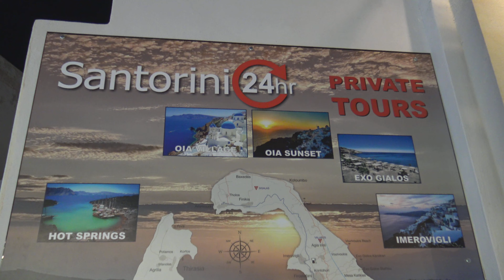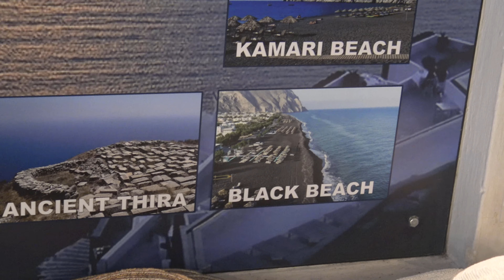Cyclades Islands in 4K, part 2 - Santorini (Firá in the evening), Greece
Stolica Santorini Firá i pobliskie miasteczka urzekają swoją urodą o każdej porze. W dzień dodatkową ozdobą są tu wspaniałe i rozległe widoki na kalderę i leżące pośrodku wyspy. Wieczorem Santorini zyskuje jeszcze więcej romantycznego uroku i warto z Firy udać się w kierunku zachodnim do Firostefani, aby mieć jeszcze większe pole widzenia. Na początku tej części filmu widzimy zespół muzyczno-wokalny, który krążąc po wąskich
uliczkach, rozdaje turystom zaproszenia na występy prezentujące greckie wesele. Natomiast przy kilku restauracjach i hotelach widzieliśmy ogrodowe ekrany, na których wyświetlany był film "Moje wielkie greckie wesele".
Spacerując uliczkami Firy czy Oia wierzyć się nie chce, że w 1956 r. było tu wielkie trzęsienie ziemi, które pochłonęło wiele ofiar i zniszczyło całkowicie większość domów, które zostały jednak później odbudowane.